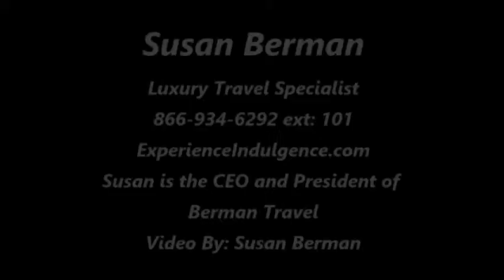Europe Amsterdam Netherlands: The Canals Of Amsterdam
Amsterdam has more than 62 miles of canals, about 90 islands and 1,500 bridges. The three main canals are Herengracht, Prinsengracht, and Keizersgracht.